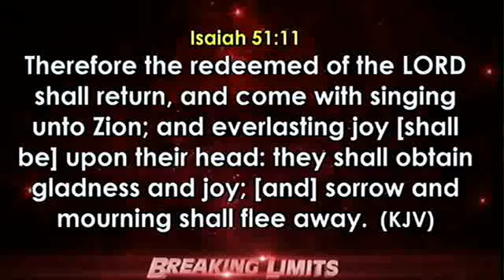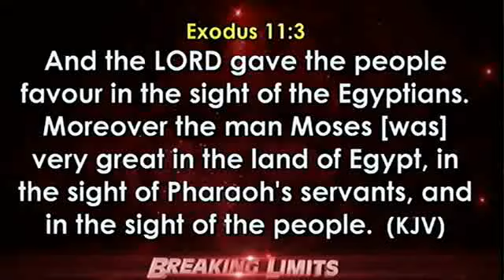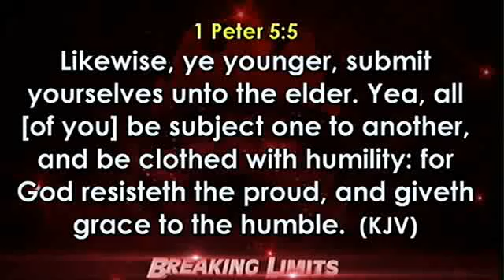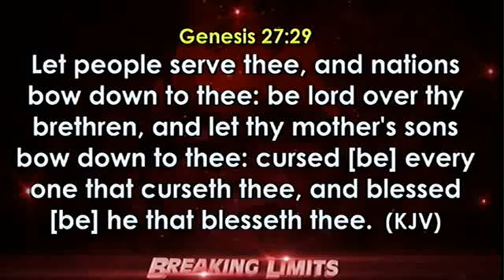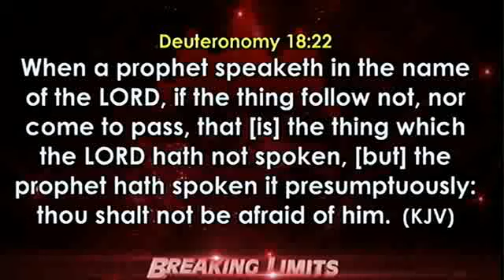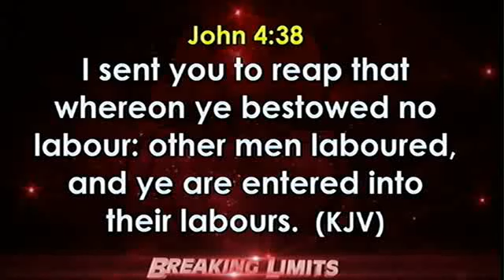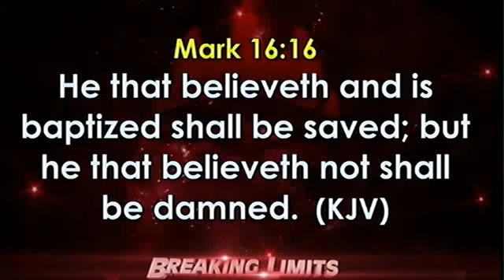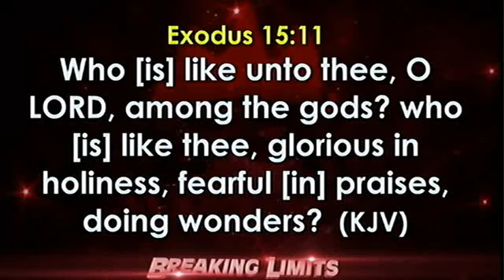PROPHETIC MINISTRATION ONWTK Jan 17th - Bishop Oyedepo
PROPHETIC MINISTRATION, One Night With the King Jan 17th 2020